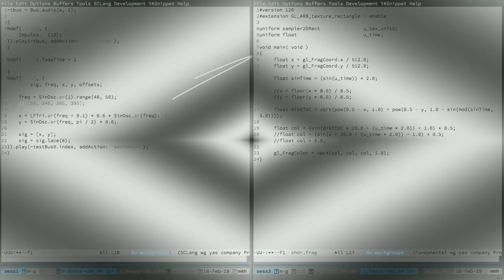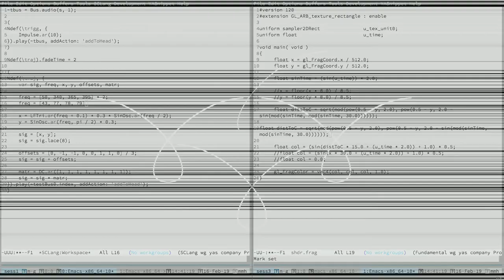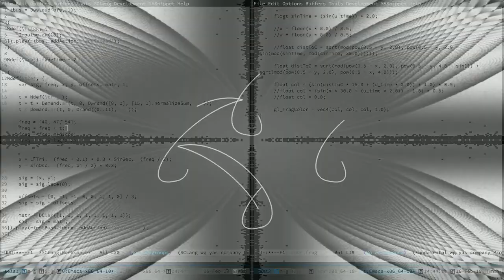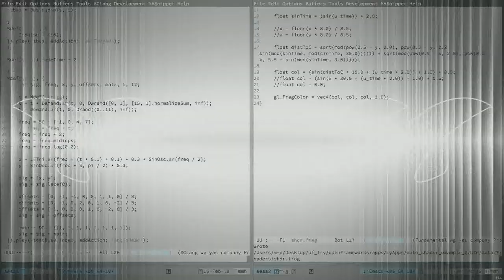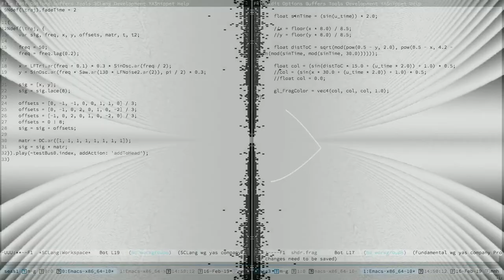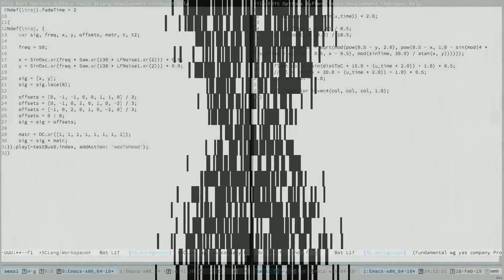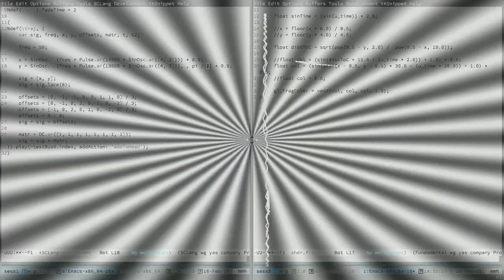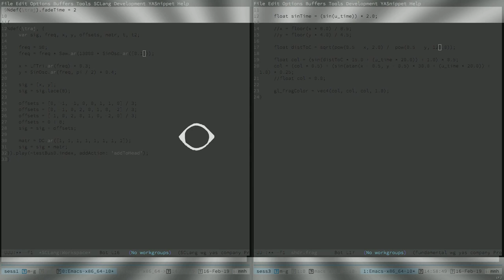TOPLAP15 - Michele Samarotto + Daniel Kurosch Höpfner - 16 February 2019 13:30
TOPLAP15 live performance by Michele Samarotto & Daniel Kurosch Höpfner from Karlsruhe, Germany
Using SuperCollider + GLSL